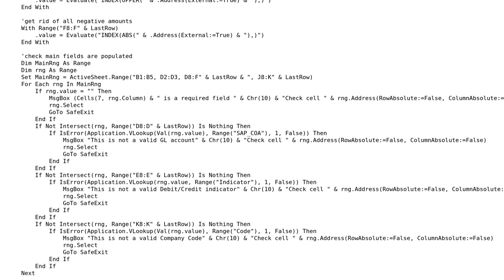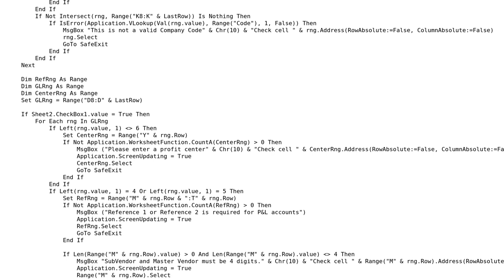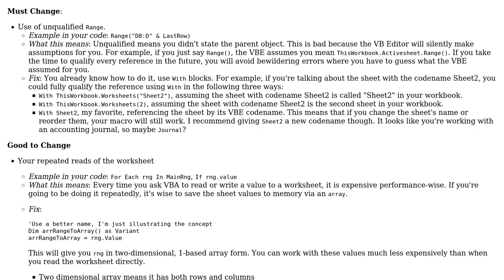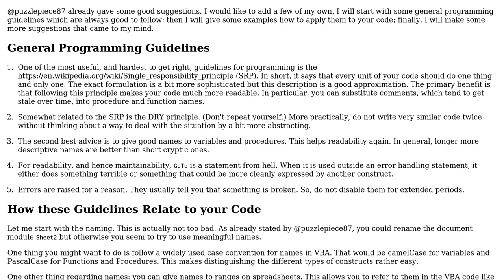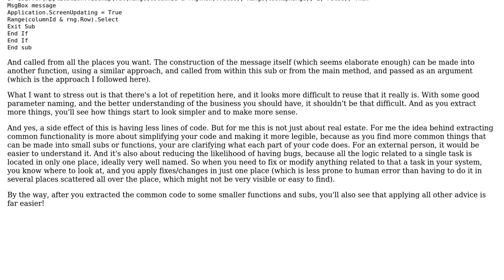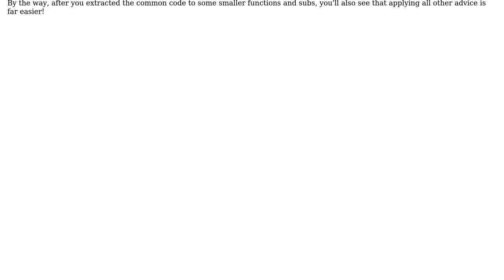Code Review: Check Accounting Journal for Errors (3 Solutions!!)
Code Review: Check Accounting Journal for Errors

With thanks & praise to God, and with thanks to the many people who have made this project possible! | Content (except music & images) licensed under CC BY-SA | Music | Images & others | With thanks to user puzzlepiece87 user M.Doerner user luckyguy73 user carlossierra user 200_success and the Stack Exchange Network Trademarks are property of their respective owners. You are responsible for your own actions.